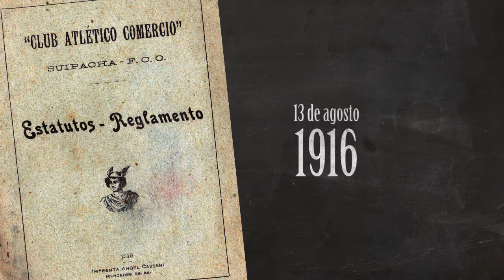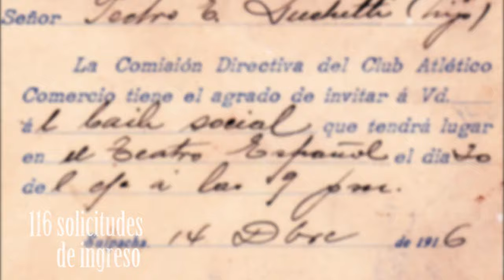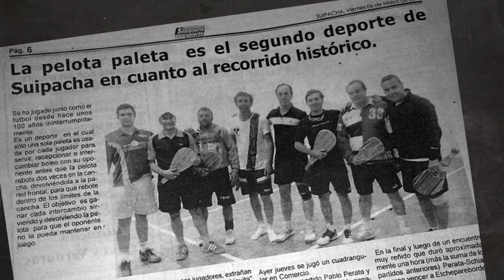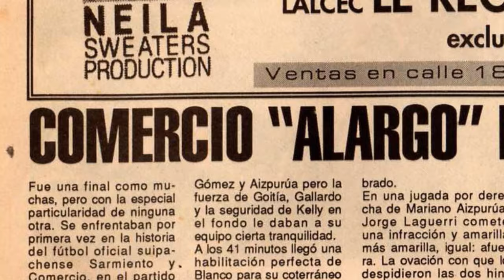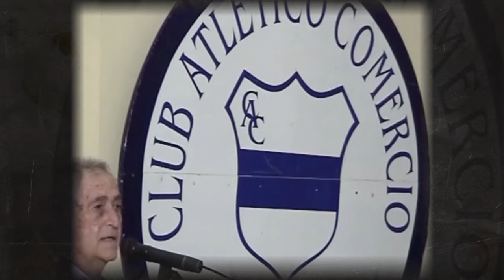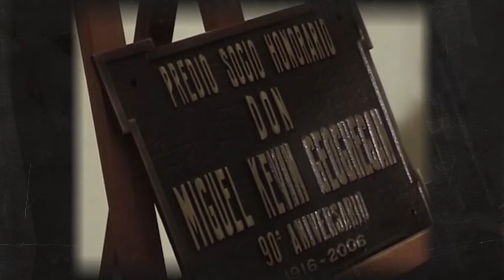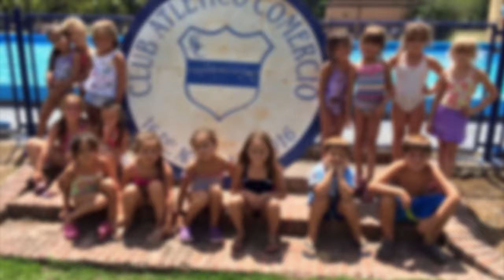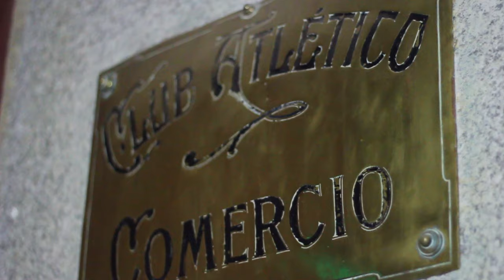CENTENARIO CLUB COMERCIO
100 años es una suma de historias, anecdotas, vivencias, alegrias y todas las manifestaciones que se nos pueda venir a la mente, el corazon y el alma. pero un centenar de años en una institucion es mucho mas que eso, son 100 años de una incontable cantidad de vidas que han dado parte de la suya, por un Club.
Felices 100 años, porque desde donde nos toque podamos ver 100 años mas...